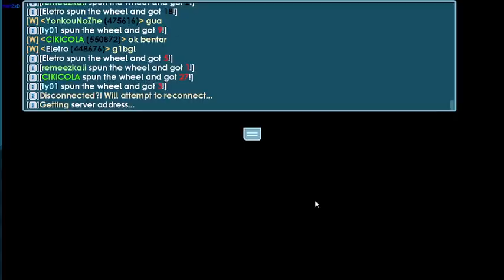Scammer Near the END